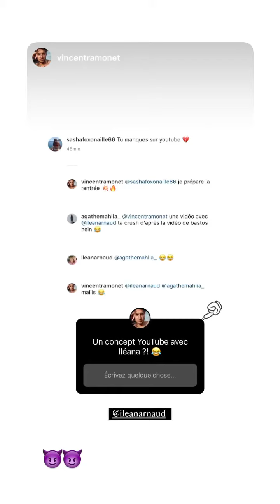ILEANA ARNAUD - 09 Aout 2022